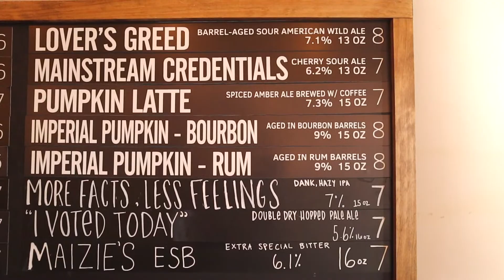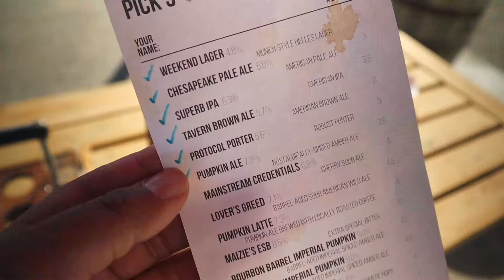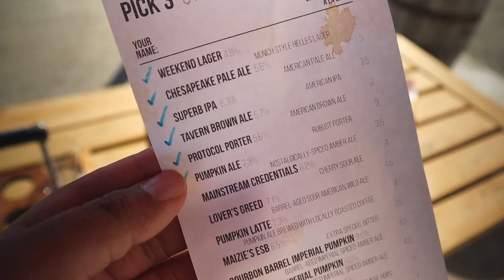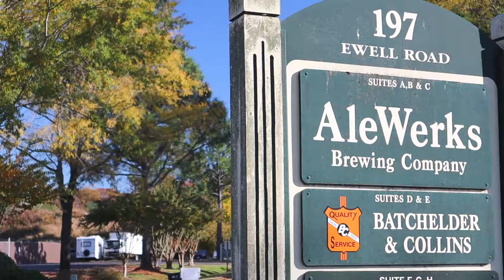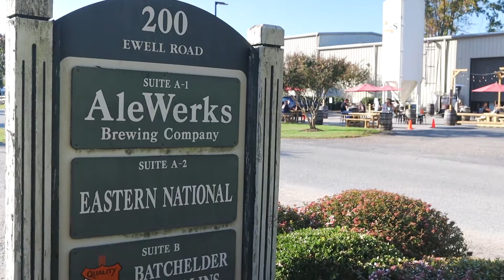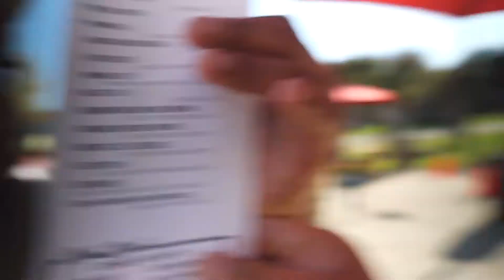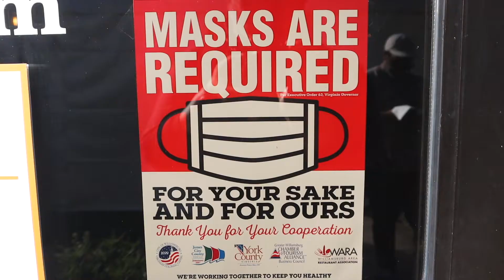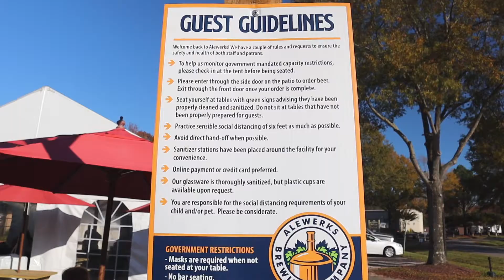We Drank EVERY BEER At Alewerks Brewing Company! 🍺| BEER ME BRO. EP. 3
IN THIS VIDEO:
We go to Alewerks Brewing Company in Williamsburg, Va. for a very special episode of Beer Me Bro. They invited us to try EVERY beer that they have on tap! How freaking awesome is that?!

✅ALEWERKS BREWING COMPANY:
189B EWELL RD
WILLIAMSBURG, VA. 23188

FOLLOW ME ELSEWHERE:
(CAMERA GEAR)
ULANZI RIG
ULANZI LED LIGHT
CANON M50
CAMERA BAG
ND FILTER
EXTRA BATTERY PACK
COLD SHOE MOUNT
ACTION HANDLE GRIP
HD FIELD MONITOR ( FEELWORLD F6)
SD CARD
(KITCHEN GEAR)
LIME JUICER
CHEESE GRATER
POTATO MASHER
SAUCE DISHES
(ACCESORIES)
MY HAT
MY BOOKBAG
HYDRO FLASK